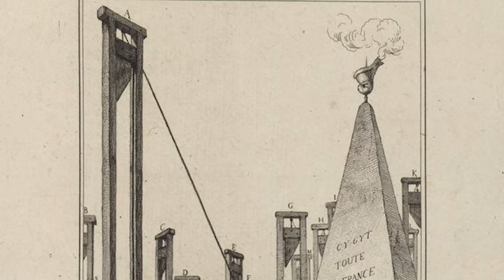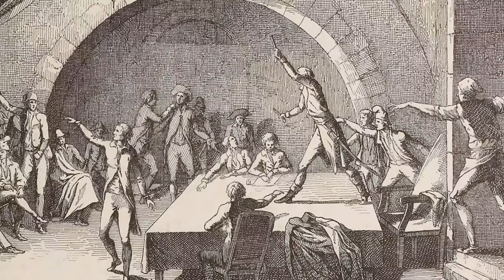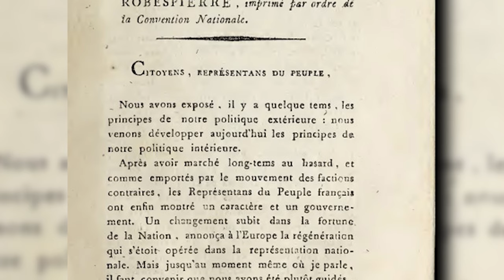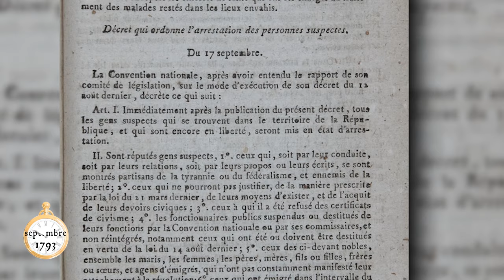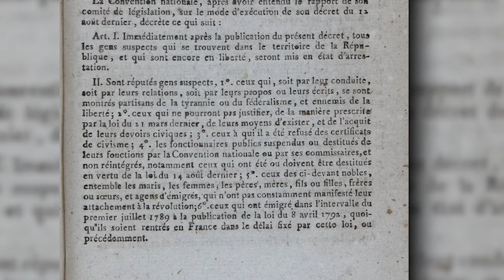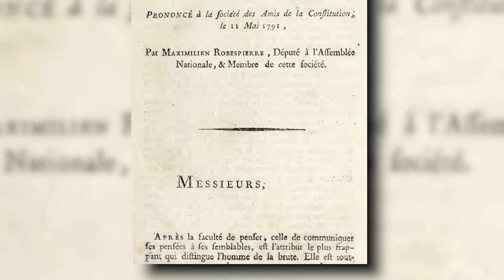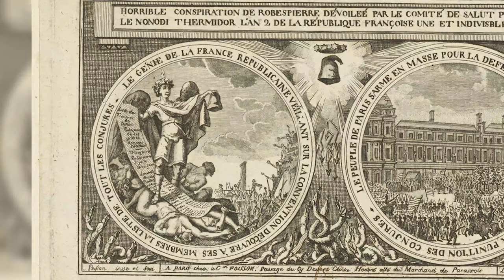Robespierre, un terroriste ?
Qui était Robespierre ? "Terroriste" sanguinaire, ardent républicain, démocrate, bouc-émissaire ? Hervé Leuwers (professeur d'Histoire moderne à l'Université de Lille) et Cécile Obligi (historienne, conservatrice à la Bibliothèque interuniversitaire de la Sorbonne) reviennent sur l'image du révolutionnaire et ses raisons d'être. / Montage : Marie Bacquet.